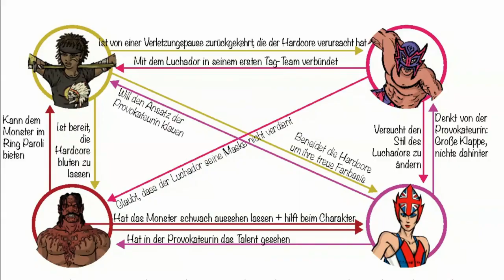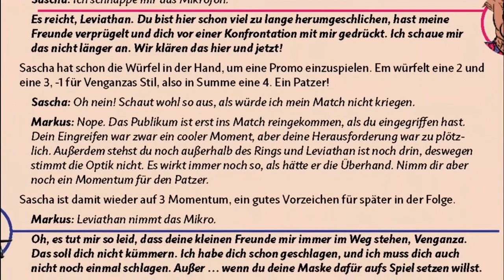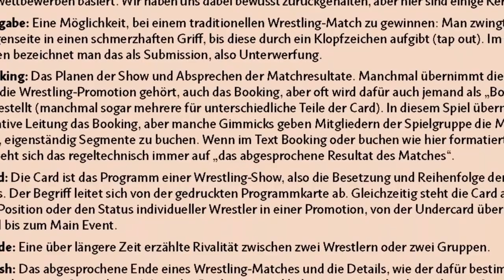Morning Matters 10.07.2022 - Kaputter Computer, LAN Parties, 4 gg. Finsternis, Wrestling und DCC Tag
0:00 Begrüßung und ein kaputter Computer
14:00 LAN Parties
26:00 Vier gegen die Finsternis
32:00 World Wide Wrestling
42:30 DCC Tag
57:00 @ShayIgrima feiert Geburtstag
1:00:00 Presseclub
1:02:30 Abschluss mit Wrestling
(Shop Aktionen, sicher alle kostenlosen Hefte bekommen, spezielle Podcasts, etc.)
Dieses Video kann natürlicher Weise Werbung für unsere Produkte enthalten :)